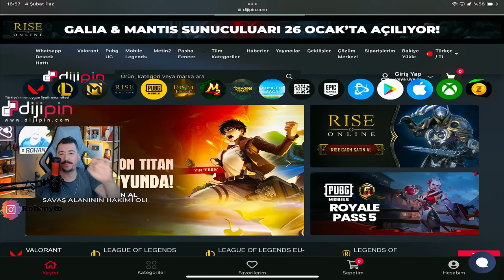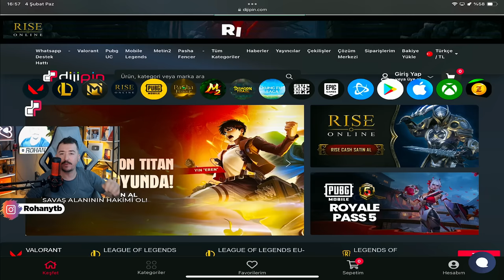DELİKANLI TÜRK KIZI İNSANLIK DERSİ VERDİ 🥹 - PUBG MOBİLE TROLL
Alışveriş yapmasanız da kayıt olun, çekiliş fırsatlarını kaçırmayın